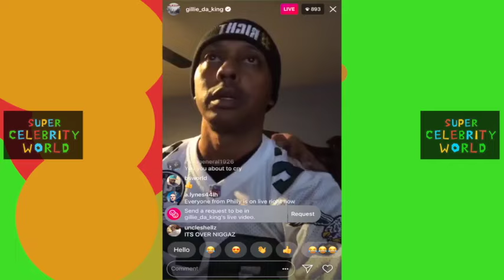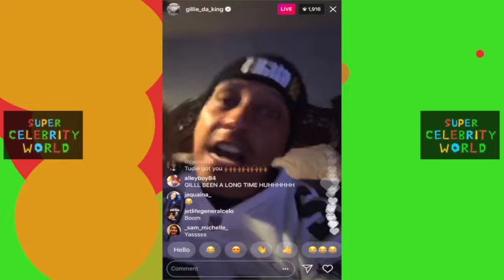Gillie Da Kid BREAKS DOWN Crying after Eagles Win The Super Bowl!